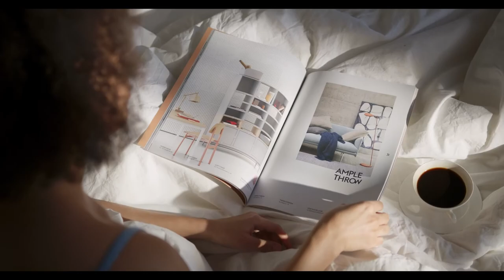People Drinking Coffee (Upbeat Music)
Happy people drinking coffee, eating breakfast, chatting. Celebrate diversity; Celebrate friendship; Celebrate breakfast time and coffee/chai/tea. Start your day right and lift your mood.

All images are copyright free from Pexels.com. Thanks to the following contributors from Pexels - Ketut Subiyanto, Diva Plavalaguna, Gabby K, Ivan Samkov, Yan Krukov, Jack Sparrow, Anastasia Shuraeva, and Rodnae Productions.

Song is On Our Way from Windows Photos - Video Editor